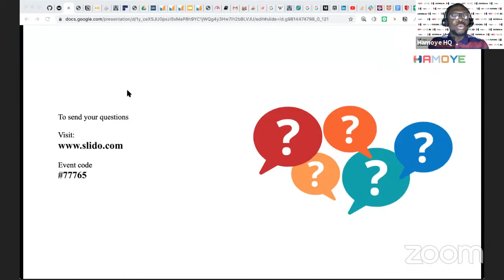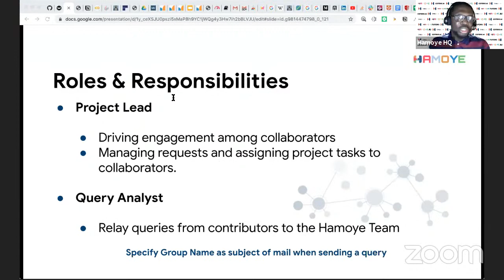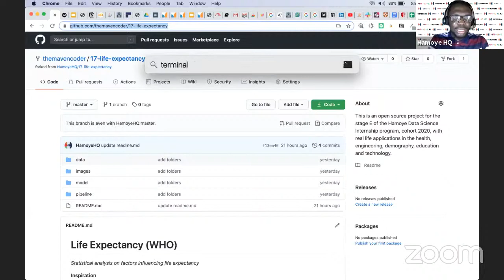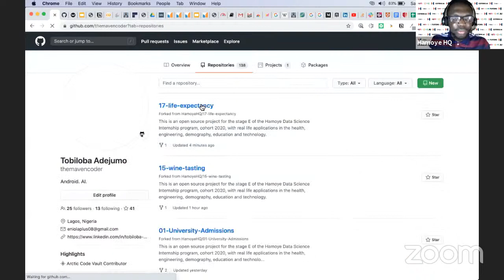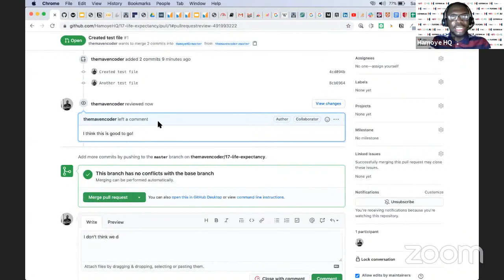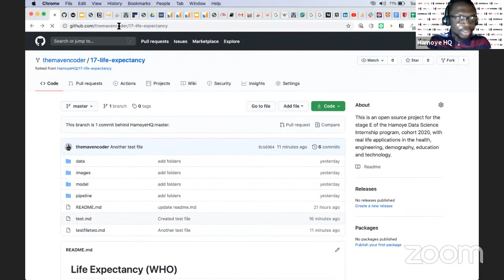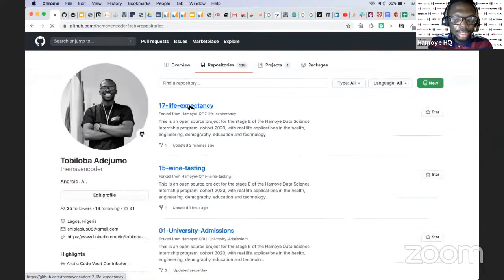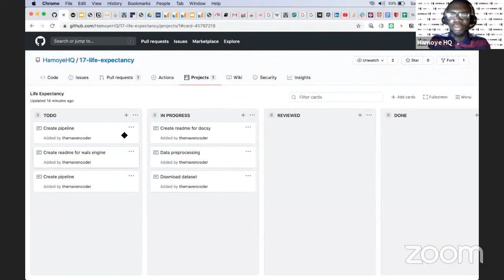HDSC: Open Source Project Onboarding Session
As we brace up to enter the final half of the internship, we are launching the open source project. The open source project is engineered to not only improve interns' learning experiences but to also help them collaborate, and simulate real-life experiences they will encounter on the job after the internship.